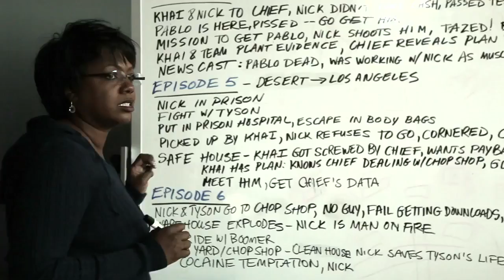Battlefield: Hardline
Dev Diary - La trama